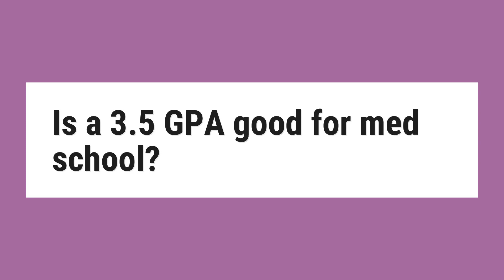Is a 3.5 GPA good for med school?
However, you probably need at least a 3.5 GPA to be competitive for most (if not all) medical schools. According to the Association of American Medical Colleges, only 40% of all applicants who have a GPA between 3.4 and 3.6 get accepted into a medical school.